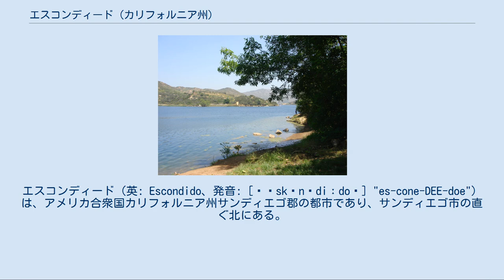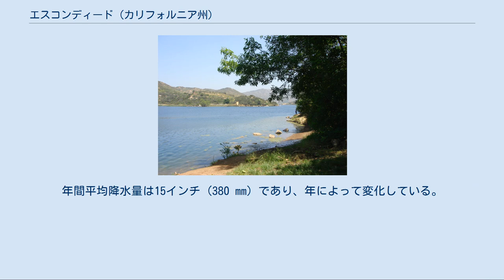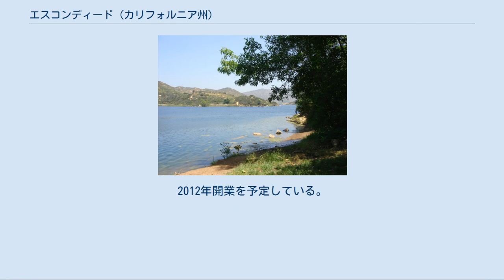エスコンディード (カリフォルニア州)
サンディエゴ郡_(カリフォルニア州)
エスコンディード（英: Escondido、発音: [ˌɛskənˈdiːdoʊ] "es-cone-DEE-doe"）は、アメリカ合衆国カリフォルニア州サンディエゴ郡の都市であり、サンディエゴ市の直ぐ北にある。
市名はスペイン語で「隠れた」という意味であり、岩がちの丘で取り囲まれた浅い渓谷にある。
サンディエゴ郡では最も初期の都市である。
2010年国勢調査での人口は143,911人であり、2000年からは約8%増加した。
アメリカ・インディアンのディエゲノ語では「エスコンディイド」（Eskondiid）とも呼ばれている。
2005年の全国的な研究に拠るとエスコンディードは全米で最も保守的な都市25傑の11位にランク付けされている。
 エスコンディードのある地域には先ずアメリカ・インディアンの部族が住んでいた。
ルイセーニョ族がこの地域を流れるクリーク沿いに宿営地と集落を建設した。
彼らはこの地を「メヘルオムポムパヴォ」と名付けた。
クメヤーイー族がコロラド川に近い地域から移ってきて、現在のエスコンディード市域の南西部と西部にあるサンパスカル・バレーとサンディエグイト川近くに入った。
その集落と宿営地の大半は現在開発と農業によって破壊されてきた。
 18世紀後半から19世紀初期にかけてスペインがこの地を支配し、先住民を改宗させるために多くの伝道所を設立した。
メキシコがスペインから独立したとき、地域の土地は大きな「ランチョ」に分割された。
エスコンディードの大半は元のランチョ・リンコン・デル・リアブロだった。
リンコン・デル・リアブロ（悪魔の隅）は1843年にマヌエル・ミケルトレナ知事からフアン・バウティスタ・アルバラドに与えられたメキシコの特許土地だった。
アルバラドは当時ロサンゼルスのレジドール（市議会議員）であり、サンディエゴのプエブロの初代レジドールになった。
さらにエスコンディードの南部は、1842年と1845年に特許された元のランチョ・サンベルナルドだった。
 1846年に米墨戦争が始まった。
エスコンディードの南東でサンパスカルの戦いが起こり、メキシコのアンドレス・ピコ（当時カリフォルニア知事のピオ・ピコの兄弟）がアメリカ軍のスティーブン・W・カーニー、アーチボルド・ジレスピーおよびキット・カーソンと対戦した。
エスコンディードにある公園はカーソンに因んで名付けられたものがある。
 1853年、南部寄りのカパーヘッドがカリフォルニア州を分割して新しくコロラド準州を創設する提案を行った（当時、後にコロラド州となる準州は「ジェファーソン準州」と呼ばれていた）。
サンディエゴの判事オリバー・S・ウィザビーは新しい準州の州都がランチョ・リンコン・デル・リアブロに置かれると予言した。
ウィザビーはサンディエゴから現在のエスコンディードの地の南約2マイル (3 km) の地域を抜け、サンパスカルを東にむかってユマ砦とを結ぶ鉄道を計画した。
彼は東の丘の下の鉄道分起点を中心に形成されると考えた町から利益を得るつもりだった。
1855年と1856年の取引によって牧場はフアン・バウティスタ・アルバラドの相続人の手からウィザビーに移された。
 州を分割し新しい準州を創設する提案はカリフォルニア州議会で承認されたが、アメリカ南北戦争に進む段階にあった連邦議会によって凍結された。
連邦議会がそれまでジェファーソン準州とされていた地域にコロラド準州を創設した1861年に、カリフォルニアの提案は廃案になった。
繁盛する州都を所有するというウィザビーの野望は実現されなかったので、その代わりに牧場で鉱業を始めた。
 1868年、ウィザビーはこの牧場はエドワード・マクギアリーと、ジョン、ジョサイア、マシューのウォルフスキル兄弟に8,000ドルで売却した。
マクギアリーが牧場の半分を所有し、ウォルフスキル兄弟が残り半分を3等分した。
ジョン・ウォルフスキルは長い間牧場で羊、馬および牛を養育した。
ウォルフスキルは隣接するグアホム、ブエナビスタおよびサンマルコス各牧場の所有者であるクーツ家と牧草地や水源のことで度々喧嘩した。
 1850年に初めて行われた国勢調査でエスコンディードには多くのスペイン語を話す住民がいたが、アメリカが戦争に勝った後、非ヒスパニック系の開拓者が南カリフォルニアに入ってきて人口を増やした。
1880年代の10年間は、多くの人々がカリフォルニア州に移ってきたので、「南カリフォル...